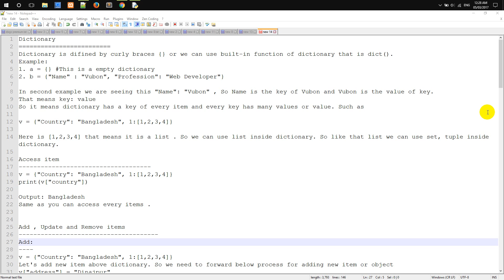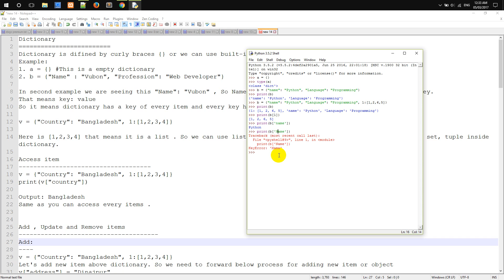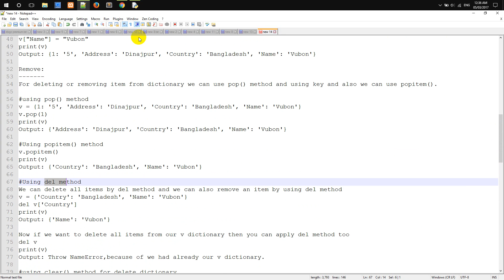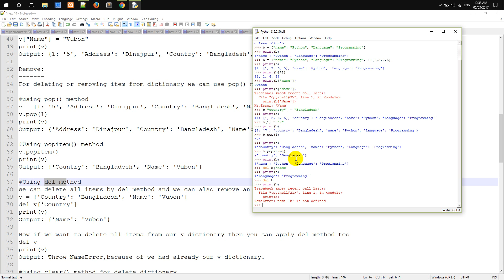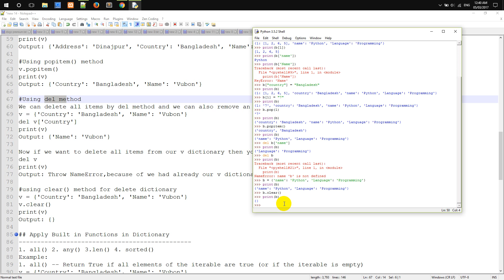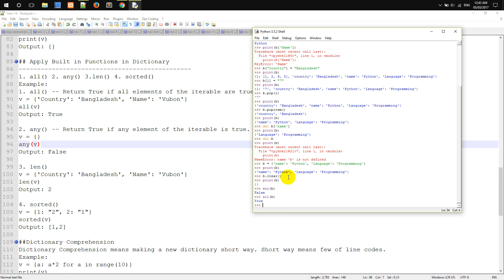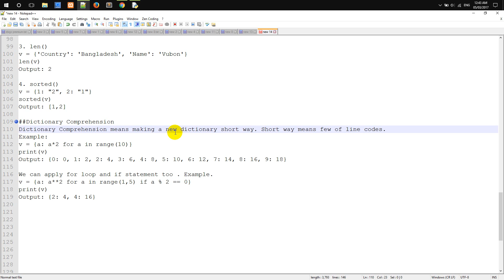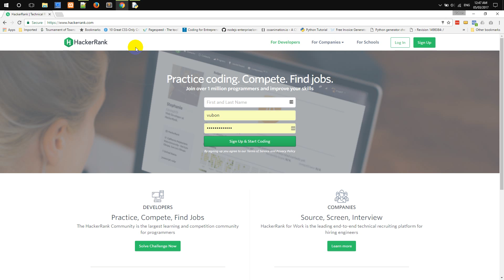Dictionary - 21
Dictionary
Dictionary is difined by curly braces {} or we can use built-in function of dictionary that is dict().
Example:
1. a = {} This is a empty dictionary
2. b = {"Name" : "Vubon", "Profession": "Web Developer"}

In second example we are seeing this "Name": "Vubon" , So Name is the key of Vubon and Vubon is the value of key.
That means key: value
So it means dictionary has a key of every item and every key has many values or value. Such as

v = {"Country": "Bangladesh", 1:[1,2,3,4]}

Here is [1,2,3,4] that means it is a list . So we can use list inside dictionary. So like that list we can use set, tuple inside dictionary.

Access item
print(v["country"])

Output: Bangladesh
Same as you can access every items .

Add , Update and Remove items
Add:
Let's add new item above dictionary. So we need to forward below process for adding new item or object
v["address"] = "Dinajpur"
print(v)
Output: {1: [1, 2, 3, 4], 'Address': 'Dinajpur', 'Country': 'Bangladesh'}

Update:
v = {1: [1, 2, 3, 4], 'Address': 'Dinajpur', 'Country': 'Bangladesh'}
we can update dictionary item by using keys. if that key are not in dictionary then it will add new item in our dictionary.

Example-1:
v[1] = "5"
print(v)
Output: {1: '5', 'Address': 'Dinajpur', 'Country': 'Bangladesh'}

Example-2:
v = {1: '5', 'Address': 'Dinajpur', 'Country': 'Bangladesh'}
v["Name"] = "Vubon"
print(v)
Output: {1: '5', 'Address': 'Dinajpur', 'Country': 'Bangladesh', 'Name': 'Vubon'}

Remove:
For deleting or removing item from dictionary we can use pop() method and using key and also we can use popitem().

using pop method
v = {1: '5', 'Address': 'Dinajpur', 'Country': 'Bangladesh', 'Name': 'Vubon'}
v.pop(1)
print(v)
Output: {'Address': 'Dinajpur', 'Country': 'Bangladesh', 'Name': 'Vubon'}

Using popitem method
v.popitem()
print(v)
Output: {'Country': 'Bangladesh', 'Name': 'Vubon'}

Using del method
We can delete all items by del method and we can also remove an item by using del method
v = {'Country': 'Bangladesh', 'Name': 'Vubon'}
del v['Country']
print(v)
Output: {'Name': 'Vubon'}

Now if we want to delete all items from our v dictionary then you can apply del method too
del v
print(v)
Output: Throw NameError,because of we had already our v dictionary.

using clear method for delete dictionary
v.clear()
print(v)
Output: {}

## Apply Built in Functions in Dictionary
1. all() 2. any() 3.len() 4. sorted()
Example:
1. all() -- Return True if all elements of the iterable are true (or if the iterable is empty)
all(v)
Output: True

2. any() -- Return True if any element of the iterable is true. If the iterable is empty, return False
v = {}
any(v)
Output: False

3. len()
len(v)
Output: 2

4. sorted()
v = {1: "2", 2: "1"}
sorted(v)
Output: [1,2]

#Dictionary Comprehension
Dictionary Comprehension means making a new dictionary short way. Short way means few of line codes.
Example:
v = {a: a*2 for a in range(10)}
print(v)
Output: {0: 0, 1: 2, 2: 4, 3: 6, 4: 8, 5: 10, 6: 12, 7: 14, 8: 16, 9: 18}

We can apply for loop and if statement too . Example.
v = {a: a**2 for a in range(1,5) if a % 2 == 0}
print(v)
Output: {2: 4, 4: 16}